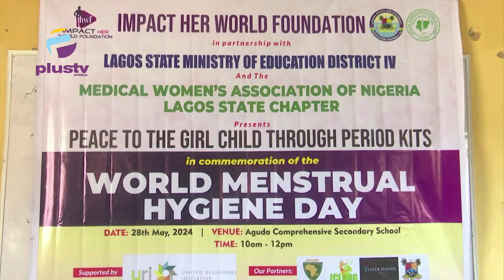Menstrual Hygiene: Foundation Promotes Sexual And Reproductive Health Among Young Girls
The Impact Her World Foundation, A Civil Society Organization, Has Partnered With The United Religious Initiative To Assist Young Girls By Donating Menstrual Kits In Honour Of World Menstrual Hygiene Day.
The Organizer, Along With Other Health Experts, Educated The Girls At Aguda Comprehensive Secondary School On Proper Menstrual Hygiene Practices.